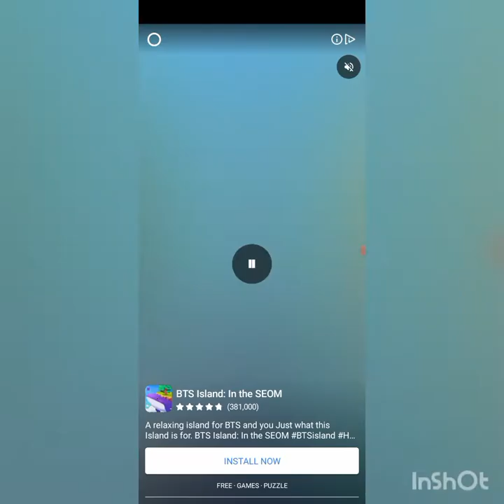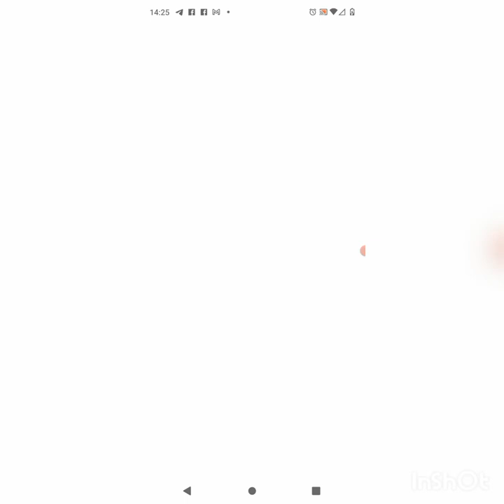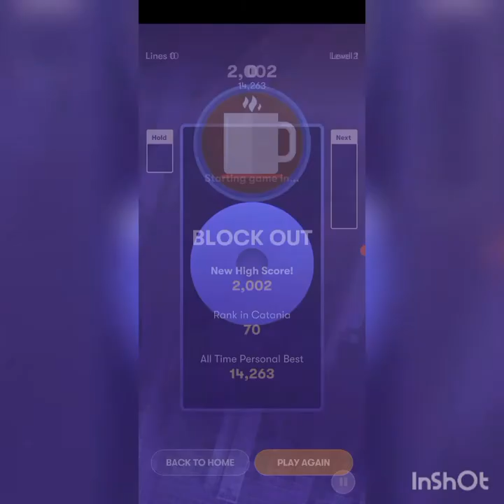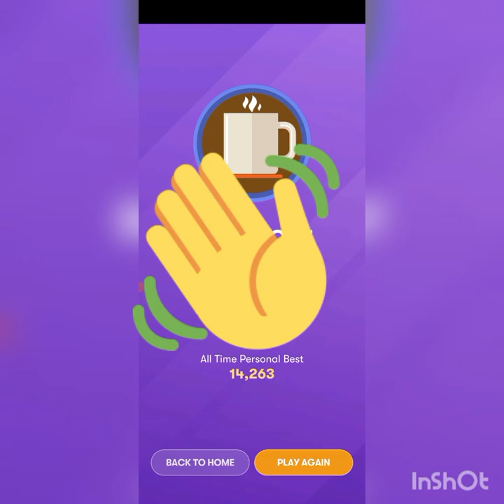I am AWFUL at Tetris!!!🤬😡🤬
I played Tetris on my channel for the first time!